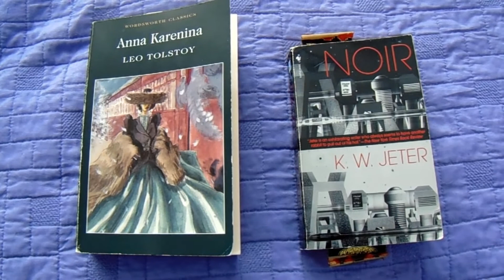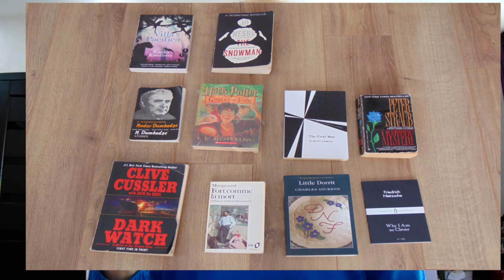Midmonth Catch Up invisiblecitiesproject Colombia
This video is a midmonth catch up, on how my reading is going in the month of February.
It starts with me making (rooibos tea) and ends with me settling down to read Anna Karenina.

In the invisiblecitiesproject the countries chosen for February are Colombia, China and Egypt. I read four short stories by Gabriel Garcia Marquez, Colombia's most famous writer. I should really be drinking Colombian Coffee!

 Books mentioned:
Strange Pilgrims by Gabriel Garcia Marquez
from which the short stories: Bon Voyage, Mr President
                                          Sleeping Beauty and the Airplane
                                            I Only Came to Use the Phone
                                                     Light Is Like Water
Anna Karenina by Leo Tolstoy
Noir by K W Jeter

Music Intro: Let's Do This - Nat Keefe & Hot Buttered Rum
Music Outro: Journey to the Past by Carmen Maria and Edu Espinal